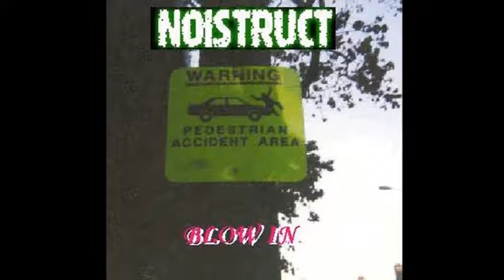GOD0115 - Noistruct - Blow In - 04 - Bitter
GOD0115
Noistruct - Blow In - 04 - Bitter

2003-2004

It's listening to awesome shit like this that makes me wish I'd had the cojones to move to Australia in the early noughties like MC slypussy did.